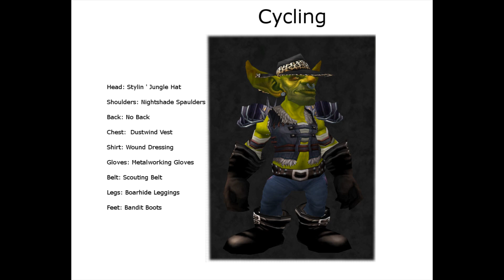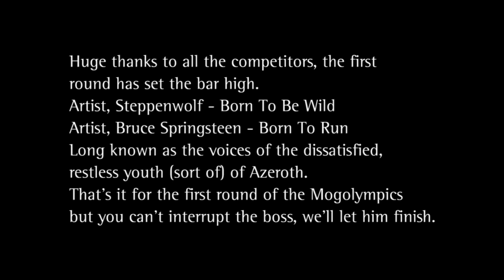Now with More, More, More Bikers!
Mogolympics Round One Cycling